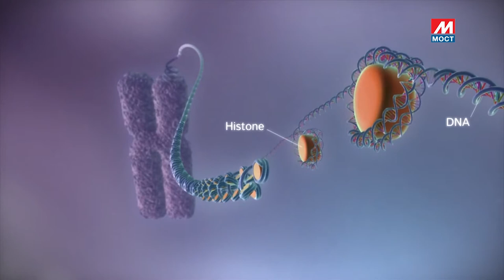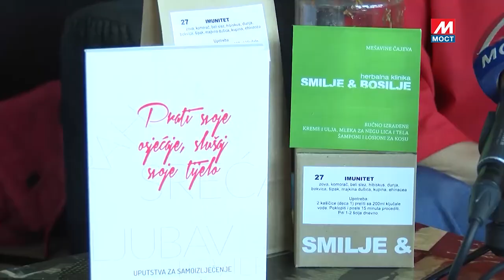KORONA SAVETI za Jutarnji program i Slike dana